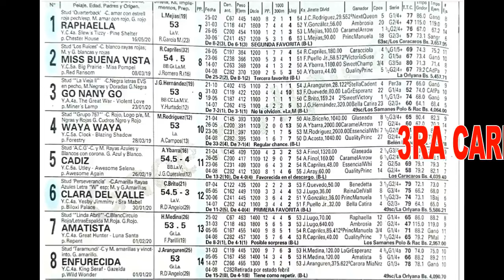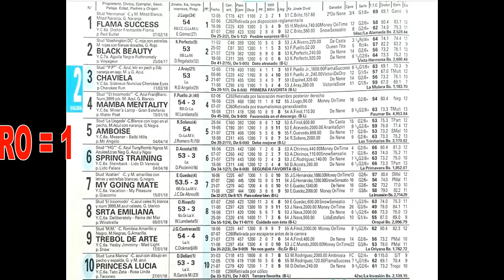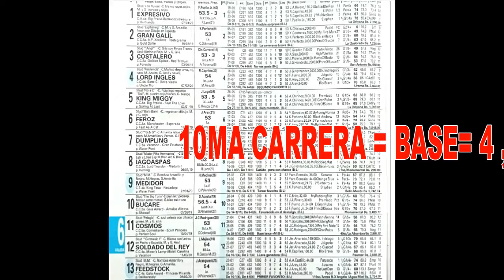🟢 PRONOSTICOS, FIJOS Y BURROS HIPICOS 01-09-24 ☑ | LA RINCONADA R33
VEA Y HAGA SUS COMBINACIONES.